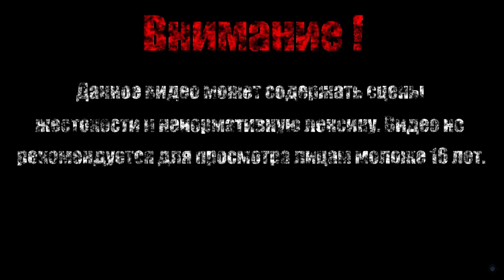ПОДЗЕМКА【Sekiro: Shadows Die Twice】#18